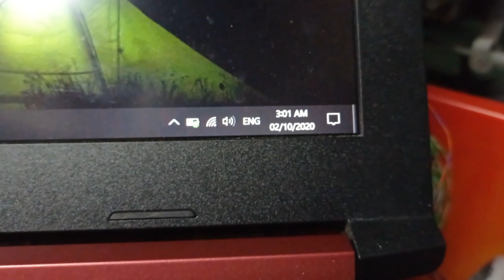ROV - testing before the DDay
ROV underwater - Vietnam version. ROV Vietnam version
How it's made ROV Vietnam version
Hardware:
   1. Arduino MEGA
   2. Potentionmeter x6
   3. RC SERVO 996R x2
   4. BLDC 2212 930kv x4
   5. ESC diy 30A
   6. LAN cable 15m
   7. Power supply : 12VDC - 150A wired (without battery )
   8. Chassic : full Aluminium 6061
   9. Xiaomi Redmi 10x for filming
Software:
   1. Fusion 360
   2. Solidworks 2020
   3. Inventor 2020
   4. Arduino IDE